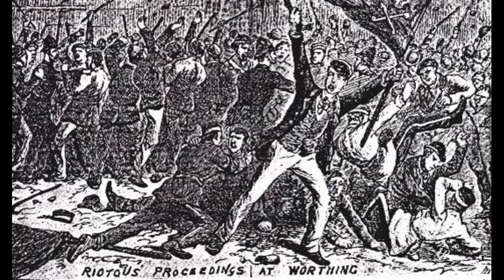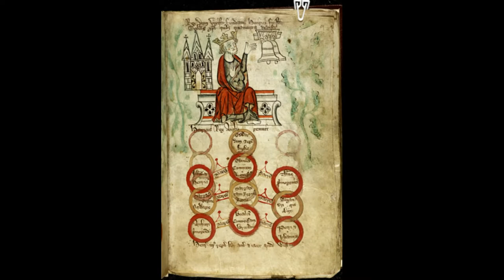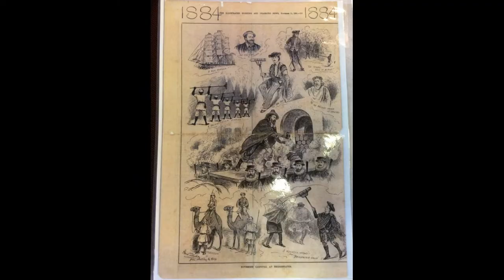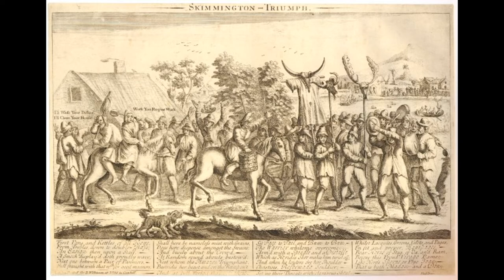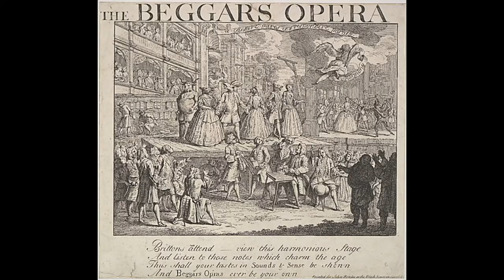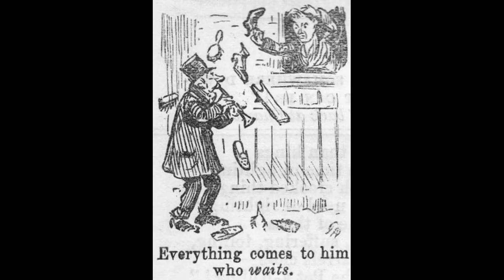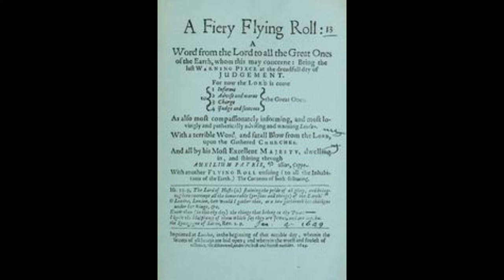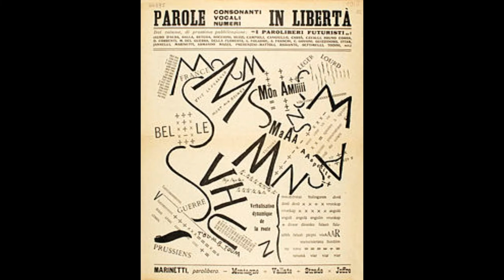Expressive Noises, how we use sound in Ritual, Celebration and Protest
The Sound of the Streets Podcast number two.

By Tim Hill

Tim Hill is a musician and artist who creates outdoor celebrations, shows and music. Inspired by encountering and then working for the pioneering arts company Welfare State International, he engages with and researches traditions of outdoor ritual and celebration, processions, street music and outdoor noise.

The Sound of the Streets promotes outdoor music, street bands and celebratory sound. We bring streets and public spaces to life, with festivals in Taunton and other locations in Somerset, running education projects and creating processions. Presenting the best in this life affirming music, The Sound of the Streets creates free and accessible events for people to gather, listen, dance, sing and make music themselves. The project will inspire young people with this vibrant music and encourage them to play instruments, join bands and experience live music.

The Sound of the Streets Festival 2022 | 8th - 10th July | Taunton